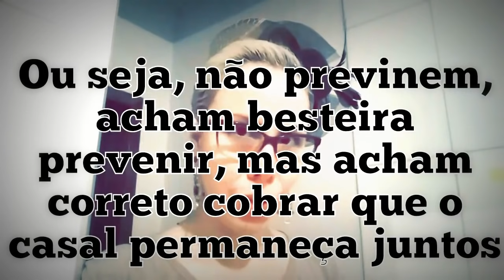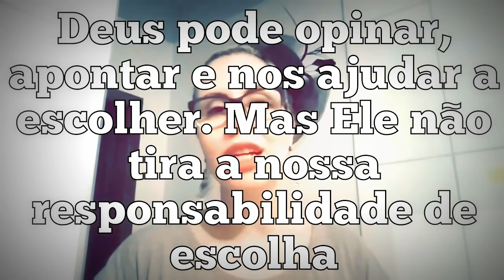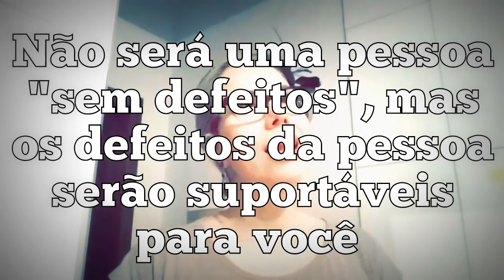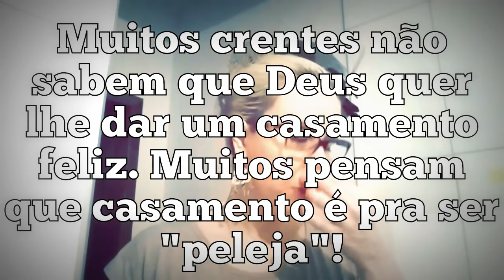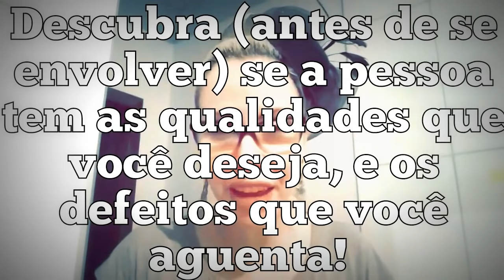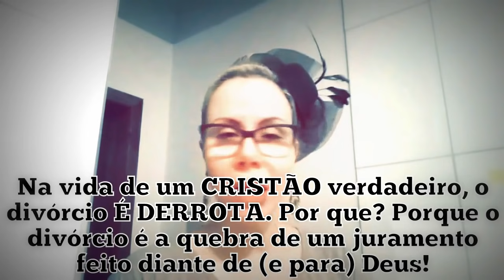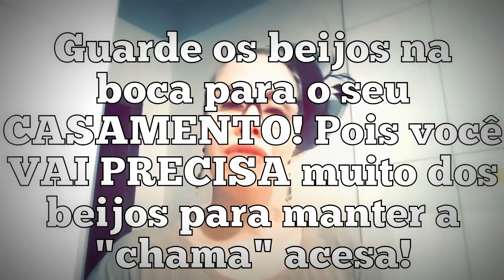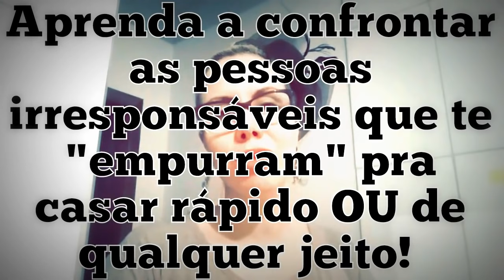Cuidado! Estão te empurrando pra casar rápido!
Uma palavra sobre a maior incoerência que tem ocorrido dentro das igrejas na área dos ensinos sobre relacionamentos.